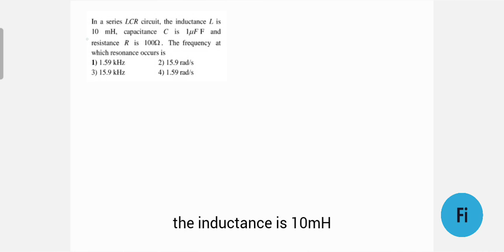In a series LCR circuit, The inductance L is 10mH, capacitance C is 1uF and resistance R is 100ohm.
In a series LCR circuit, The inductance L is 10mH, capacitance C is 1uF and resistance R is 100ohm. The frequency at which resonance occurs is